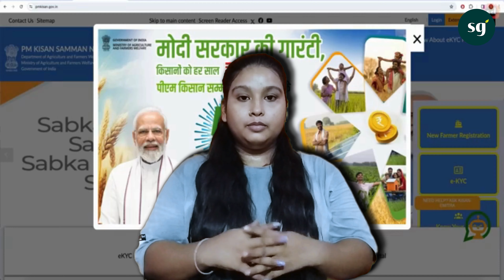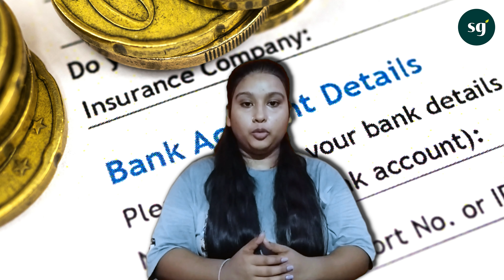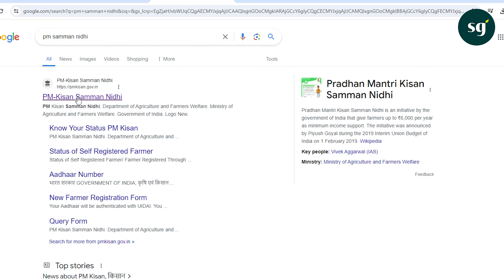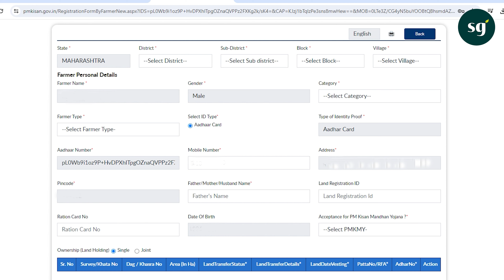Kisan Samman Nidhi : योजना के बारे में आपको ये बातें जरूर जाननी चाहिए!"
,pm kisan samman nidhi,पीएम किसान योजना,
किसान सम्मान निधि योजना,पीएम किसान सम्मान निधि,
प्रधान मंत्री किसान समान निधि (PM-KISAN)
सामान्य जानकारी - पीएम किसान सम्मान निधि योजना केंद्र सरकार द्वारा शुरू की योजना हैं। इस योजना के तहत लाभार्थी किसानों को प्रति वर्ष ₹6,000 की वित्तीय सहायता प्रदान की जाती हैं। यह राशि तीन समान किस्तों में किसानों के बैंक खातों में सीधे स्तांतरित की जाती हैं। प्रत्येक किस्त ₹2,000 की होती हैं। जो डायरेक्ट बैंक ट्रांसफर (DBT) के माध्यम से किसानों के खाते में हस्तांतरित कर दी जाती हैं।
पात्रता - पहले इस योजना का लाभ 2 हेक्टेयर से कम भूमि वाले किसानों को दिया जाता था, लेकिन अब सभी किसान इस योजना के पत्र हैं। किसान को भारत का निवासी होना अनिवार्य हैं। इस योजना का लाभ लेने वाले परिवार में कोई भी सरकारी नौकरी में कार्यकर्ता नहीं होना चाहिए।
इस योजना में आवेदन करने के लिए कुछ महत्वपूर्ण दस्तावेज :-
1. पीएम किसान सम्मान निधि योजना के अंतर्गत लाभ प्राप्त करने के लिए किसान का आधार कार्ड अनिवार्य हैं और किसान के नाम पर एक बैंक खाता होना चाहिए।
2. बैंक पासबुक या चेक बुक के पहले पन्ने की फोटो कॉपी प्रस्तुति करनी होगी।
3. किसान को अपना सक्रिय मोबाइल नंबर प्रदान करना होगा, जिससे इस योजना से संबंधित जानकारी और अपडेट प्राप्त किए जा सकें।
4. किसान के पास मान्य फोटो पहचान पत्र जैसे वोटर आईडी, ड्राइविंग लाइसेंस आदि होना चाहिए।
5. भूमि का रिकॉर्ड या खसरा-खतौनी की कॉपी आवश्यक हैं। जो ये साबित करता हैं कि आवेदक के पास जमीन हैं।
1. पीएम किसान सम्मान निधि योजना के लिए आवेदन करने हेतु पीएम किसान की आधिकारिक वेबसाइट पर जाएं।
2. उसके बाद होम पेज पर "New Farmer Registration" के विकल्प पर क्लिक करें।
3. क्लिक करने के बाद अपना आधार नंबर दर्ज करें और "Get Data" बटन पर क्लिक करें।
4. आधार से लिंक मोबाइल नंबर पर OTP प्राप्त करें और उसे सत्यापित करें।
5. निजी जानकारी जैसे नाम, जन्मतिथि, लिंग, पता आदि भरें।
6. बैंक खाता विवरण दर्ज करें जिसमें योजना का लाभ प्राप्त होगा।
7. भूमि का विवरण जैसे खसरा नंबर, खेत का आकार इत्यादि भरें।
8. आवश्यक दस्तावेज अपलोड करें जैसे आधार कार्ड, बैंक पासबुक आदि।
9. दी गई जानकारी की पुष्टि करें और घोषणा चेकबॉक्स पर सहमति दें।
10. उसके बाद Submit" के बटन पर क्लिक करके फॉर्म जमा करें।

Facebook ➡️   / skillgati
Instagram ➡️   / skillgati
Mobile App ➡️ SkillGati